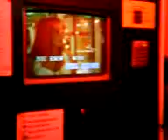mr gary and mr brian rocking it out!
during our hockey penang trip in 2006. we always have karaoke on the last day. and this is mr gary and mr brian singing Hard Day's Night. super cool.